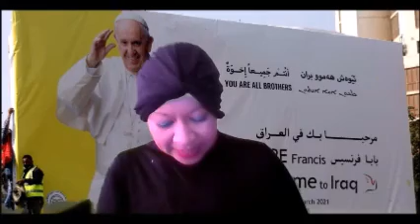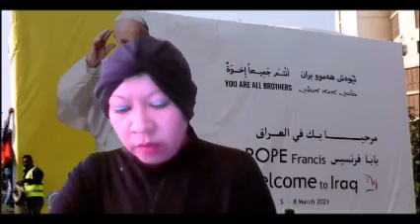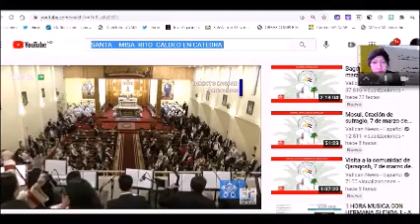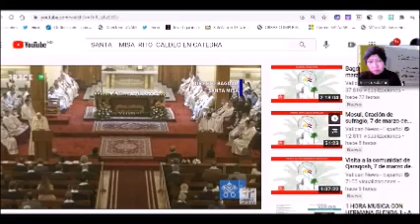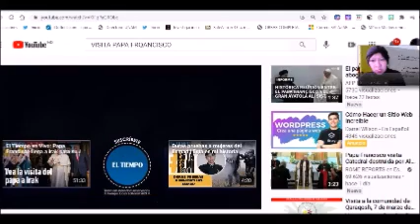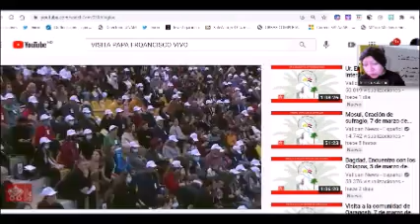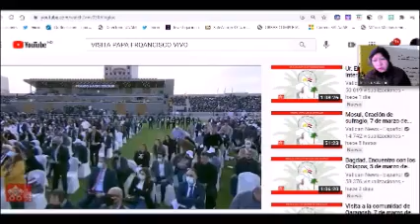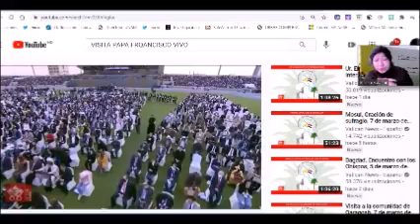PERIODISMO INDEPENDIENTE 7 MARZO COBERTURA ESPECIAL PAPA FRANCISCO EN IRAK TERCER DIA